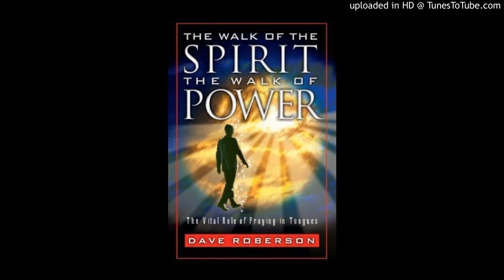WOSWOP 04 - Diversities of Tongues In God's Government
Introduction
The past few years have been some of the greatest years of my life. I’ve been in the ministry more than twenty-five years and had many wonderful encounters with the Lord, but I can truthfully say that the revelation knowledge God has imparted to me in these last few years has completely changed my life, taking me to a place in God I had never before imagined.
However, you can’t put up walls where there is no foundation.  You can’t add a roof  where  there  are  no walls. The life-changing truths God has been showing me couldn’t have been added to my life had not a strong foundation of  the  Word  been  built  inside  of  me  line upon line, precept upon precept, through many hours and many years of praying in tongues while meditating on the Scriptures.
I now know more than ever before that praying in tongues is the revelation gift that helped lay a scriptural foundation in my life. God was getting me ready for the awesome, eternal truths He is now pouring into my  spirit  in  preparation  for  the  days  to  come.  He is using the culmination of all those years of praying in tongues to open up to me a whole new realm of under-standing in Christ.
The very measure of God’s power in a believer’s life is dependent on how much of his life is ordered by the Holy  Ghost.  Therefore, from the very beginning, the primary message of this ministry has been praying in tongues.  Over  the  decades,  the  Lord  has  imparted a wealth  of  revelation  knowledge  to  my  spirit  on  this subject. Step by step, He has taught me how to walk out of a life dominated by the flesh into a new life dominated by the Holy Spirit through the matchless gift of praying in my heavenly prayer language.
Then in 1997, the Lord spoke strongly to my spirit, saying, “This message on tongues has come to maturity.”
At first, I thought God meant the message had come to maturity in me. Later I came to understand that He wasn’t talking about me in particular at all. He was saying that the time had come to share in a broader measure the revelation knowledge He had given me over the years regarding praying in tongues. The message had come to maturity for the Body of Christ. The Lord has commissioned me to teach believer show to live a life of power as they walk in the Spirit, always building on the foundation of  the  Word  and praying in tongues as the Holy Spirit gives utterance. This book is written out of my desire to be faithful to that divine commission. I have not only taught the truths contained in this book for many years; I have also pursued them with all my heart in my own personal walk with God. So believe me when I tell you this: As you read this book and diligently apply its principles, the day will come when you look back on your life and say in awe and wonder, “I’m not the same person.  I have learned to walk in  the Spirit, and it has completely changed my life forever!”
Dave Roberson